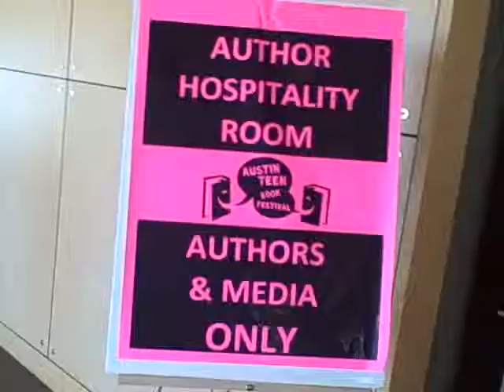Scoping out the Author VIP room